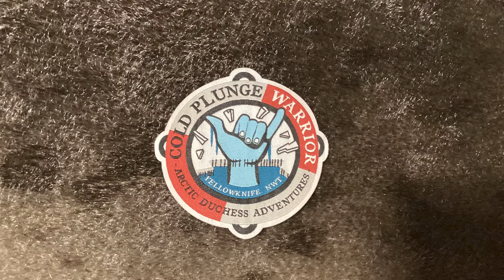The 2024 RCGS Polar Plunge - Be bold, go cold!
That’s a wrap on the third annual RCGSPolarPlunge!

From the bottom of our heart, thank you to everyone who helped us exceed our $35,000 fundraising goal. We we’re able to raise $51,493, which is absolutely phenomenal! The funds raised will help us continue telling important stories in Canadian Geographic and sharing engaging interviews on the ExplorePodcast.

Thanks also to everyone who took up our challenge to “Be bold, go cold.” We had more plungers this year than ever before, representing Canada from the east coast to the west, and even the Arctic!